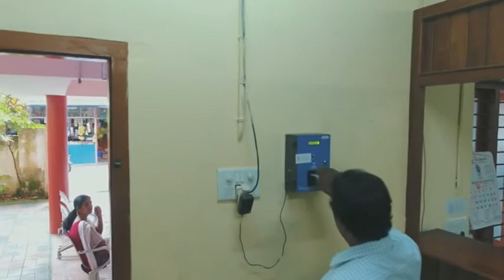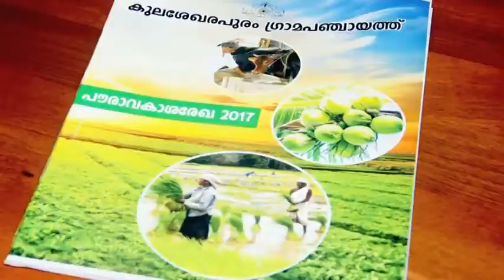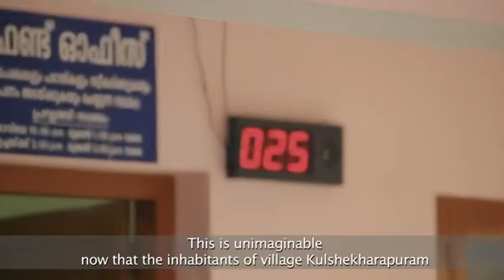Good Grievance Redressal System Kulasekharapuram Gram Panchayat Kerala Film with English Subtitles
NATIONAL INSTITUTE OF RURAL DEVELOPMENT AND PANCHAYATI RAJ  PRESENTS FILMS OF AWARD WINNING PANCHAYATS IN INDIA.
FILMS PRODUCED BY MINISTRY OF PANCHAYATI RAJ, GOVERNMENT OF INDIA